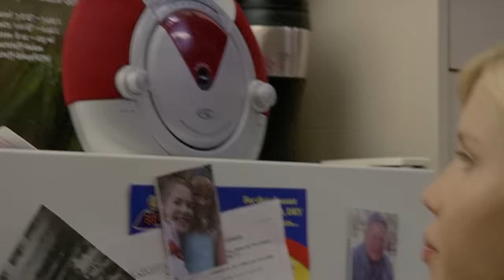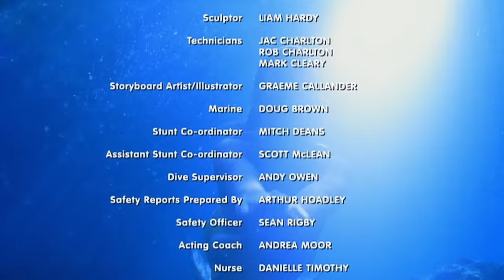H2O: Just Add Water - S1 E12 - The Siren Effect (full episode)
As another full moon approaches, Rikki pushes Cleo into a karaoke contest at the JuiceNet cafe, not realising that Cleo cannot sing. After embarrassing herself in front of everybody listening, Cleo heads back home with Emma, Rikki and Lewis to prepare for the full moon. But despite all their preparations, Cleo glimpses the moon in the reflection of some water in the bathroom sink, but when she touches the water, she doesn't turn into a mermaid. Cleo then stands before everyone in the house, and, to Rikki and Emma's surprise, sings with the most beautiful voice imaginable.

This is the official YouTube channel of the hit TV series "H2O: Just Add Water". Enjoy exclusive videos and information about your favorite series, and be part of the H2O community! 🧜‍♀️❤️

"H2O: Just Add Water" follows three teenage girls—Cleo, Emma, and Rikki—who transform into mermaids after a swim in a mysterious lake. They soon discover they also have supernatural powers over water, but keeping their abilities secret complicates their everyday lives. As they navigate their newfound identities, they must protect their secret while learning to control their powers and maintain their friendships. 🧜‍♀️🌊